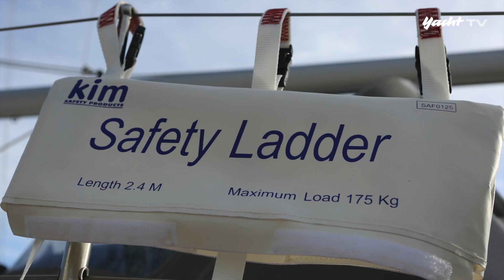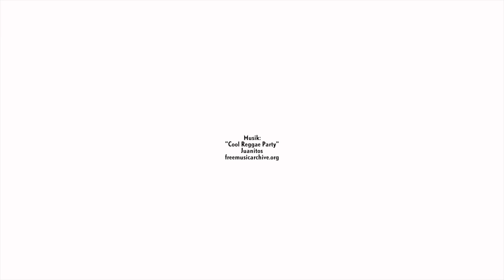Für den Notfall - Notleitern im Test - Die Erstbesteigung der Bordwand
Im Vergleichstest müssen fünf Notleitern beweisen, ob sie im Ernstfall auch wirklich Leben retten können. Die teils erstaunlichen Ergebnisse offenbart der Test bei YACHT tv